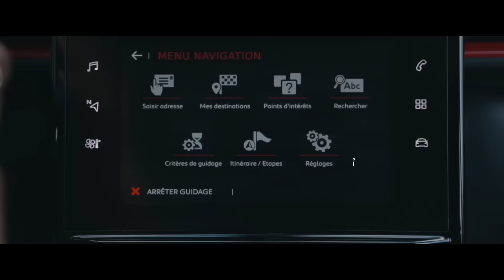Citroën - Nuevo Citroën C3 - Nuevas Tecnologías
El Nuevo Citroën C3, destaca también por su tecnología ligada a los nuevos tiempos. En primicia mundial, incorpora la ConnectedCAM Citroën™ (en opción), una cámara Full HD conectada. Esta berlina urbana propone nuevos equipamientos que facilitan la vida al conductor como: la navegación conectada 3D con reconocimiento vocal, la cámara de visión trasera, la alerta de cambio involuntario de carril y la vigilancia del ángulo muerto.